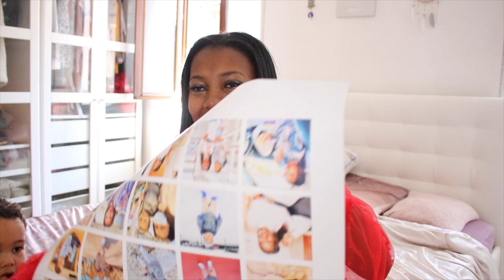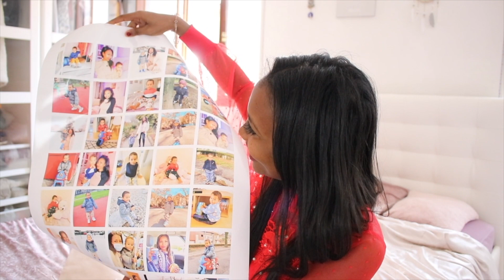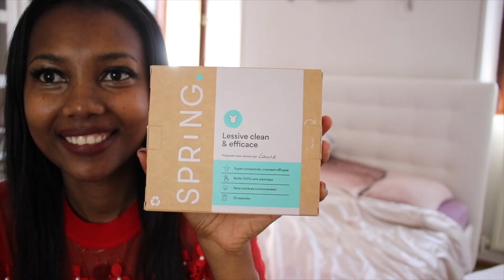MA VRAI MORNING ROUTINE AVEC BEBE - ODY MILANI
Hello
Dans cette video on se retrouve dans ma morning routine 2021

 ODY30F --30% sur les packs d'essai